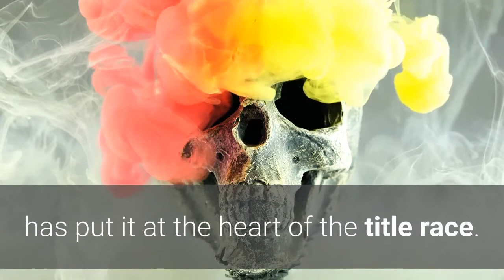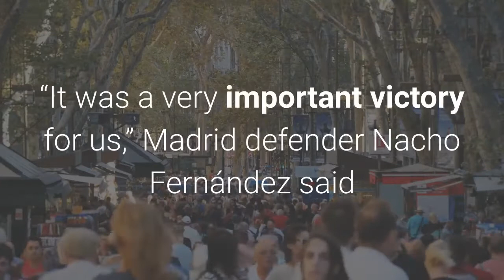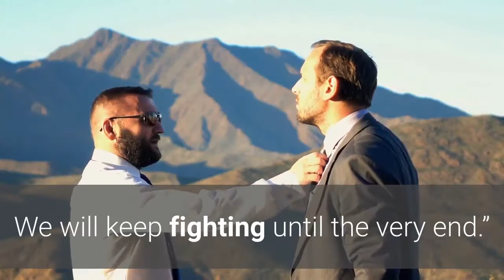Impressive Madrid beats Barcelona 2 1 to go top in Spain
Barcelona's head coach Ronald Koeman follows the action from the side line during the Spanish La Liga soccer match between Real Madrid and FC Barcelona at the Alfredo di Stefano stadium in Madrid, Spain, Saturday, April 10, 2021. (AP Photo/Manu Fernandez)APMADRIDKeeping Lionel Messi in check again in what could turn out to be his last Spanish league clásico, Real Madrid continued the impressive run which has put it at the heart of the title race. Four days after beating Liverpool in the first leg of the Champions League quarterfinals, Madrid defeated Barcelona 2-1 on Saturday to return to the top in Spain.“We have to enjoy what we've been doing. We got two very good results and it wasn't easy,” Madrid coach Zinedine Zidane said. “Being in the lead won't change anything for us. We have to keep working hard.”The victory in pouring rain in the Spanish capital left Madrid tied on points with Atlético Madrid, which on Sunday can return to the top when it visits sixth-place Real Betis. Madrid is ahead of its city rival on the head-to-head tiebreaker. Barcelona, which had been unbeaten in 19 straight league games, stayed one point off the lead. The 33-year-old Messi, who reached seven straight clásicos without a goal, has his contract with Barcelona ending this season. The Argentina star expressed his desire to leave the Catalan club last year but had the request denied. Karim Benzema and Toni Kroos scored first-half goals to give Madrid its sixth straight win in all competitions. The defending league champions were coming off a 3-1 win over Liverpool in the Champions League on Tuesday.“It was a very important victory for us,” Madrid defender Nacho Fernández said after the Barcelona match. “It’s always special to win a clásico, and even more when we are so close together at the top in the fight for the title. You could say today was a final, but there is still a lot left in the league.”Barcelona got on the board in the second half with a goal by Óscar Mingueza. It nearly equalized with a shot from young substitute Ilaix Moriba that struck the crossbar in the final play of the match.“We tried until the end but it wasn’t possible. We almost had it in that final play,” Barcelona’s Sergi Roberto said. “We depended on our own results had we won, but now we need to hope that our rivals stumble. We will keep fighting until the very end.”This was the first time Madrid has taken the league lead since the early rounds of the competition, and it trailed Atlético by 11 points at one stage. The result ended Barcelona’s six-match winning streak in the league. It had won nine away matches in a row in the competition. It was an even start at the Alfredo Di Stéfano Stadium in Madrid’s training center, but the hosts opened the scoring in the 13th minute with Benzema’s superb flicked shot from close range after a low cross by Lucas Vázquez.